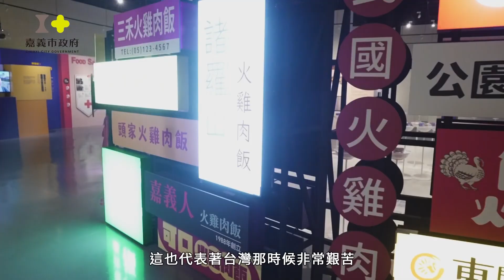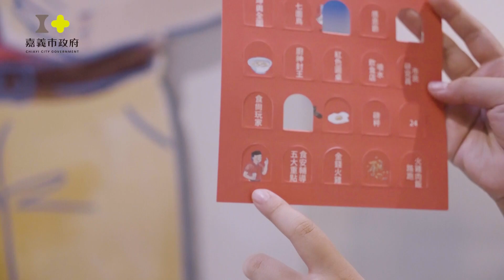世新新聞 嘉義市未獲配異常流感疫苗 請民眾安心接種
113年10月15日 (二) 世新新聞

嘉義市未獲配異常流感疫苗 請民眾安心接種

近日疾病管制署宣布，發現1劑流感疫苗外觀出現異常，同批號庫存總計10.8萬劑預防性暫停使用，並通報食藥署啟動機制調查釐清事件原因。衛生局表示，嘉義市「未獲配」異常的流感疫苗(批號FSZA2408)，衛生局已通知轄區合約醫療院所，於疫苗接種前檢視疫苗外觀，如有發現變色等類似情形要主動通報衛生局，請民眾安心接種。